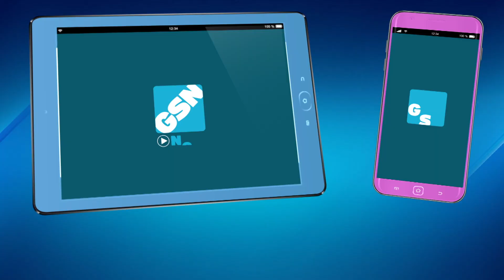Daily Draw $500 winner with Trish Suhr | May 30th, 2018 | Game Show Network HD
Play Daily Draw every night at 7p on Game Show Network.
Congratulations to May 30th’s Daily Draw $500 winner, Laina L.!